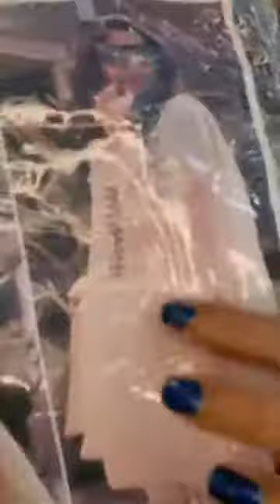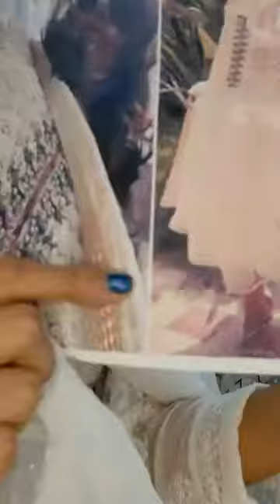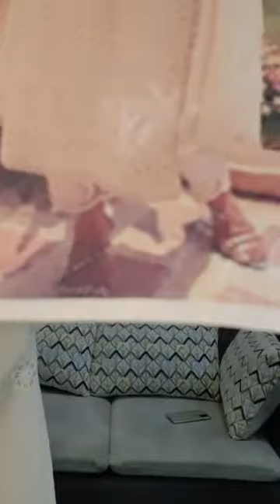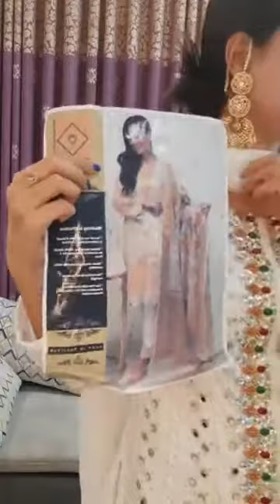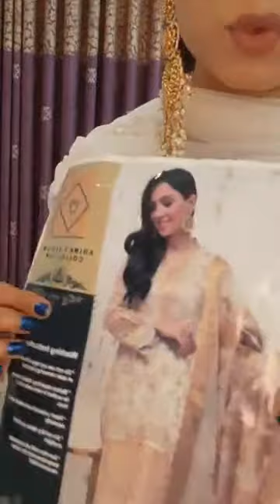Jakaria's fashion zone#New Pakistani collection ### from Style splash💕💕💕😀